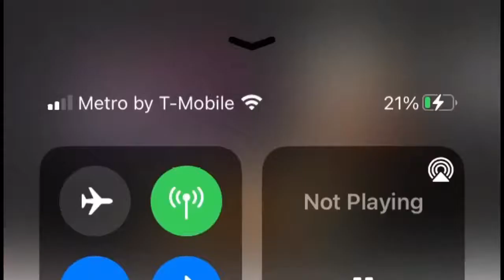Kwame Brown Goes Off On Popular Youtuber, Hassan Campbell, For Talking About Him On His Vlogs!